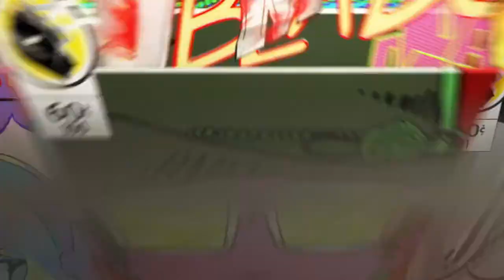Team Deathmatch *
SHAREfactory™